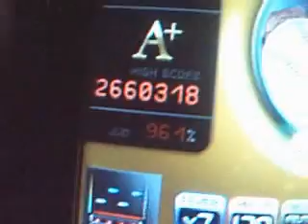DJ Max BS score(video response)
video response for jeth86

can you beat my score of the song MELODY Lvl 8 NM?

Difficulty:HARD(MELODY only)
Effector: x7, +130HP, Auto +1